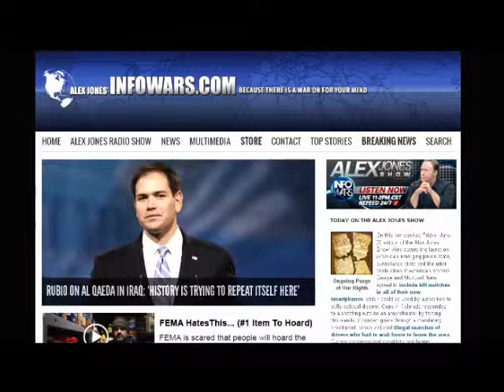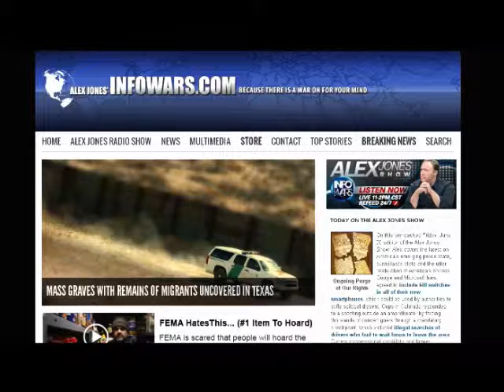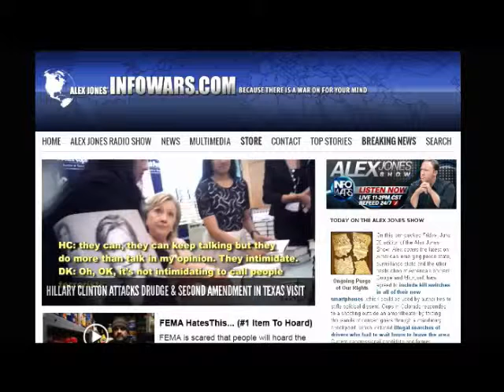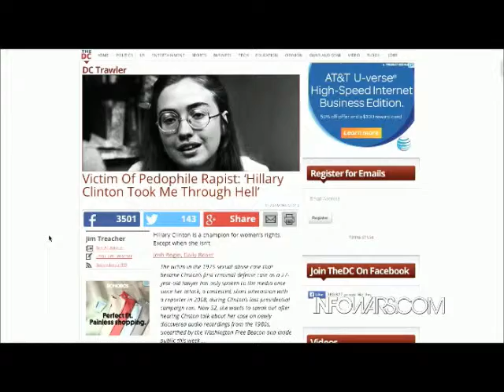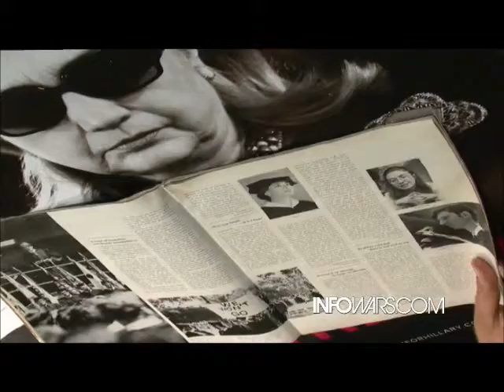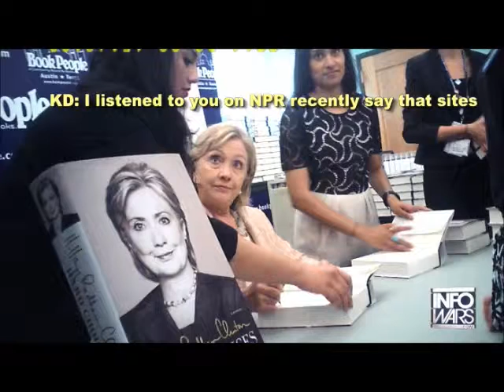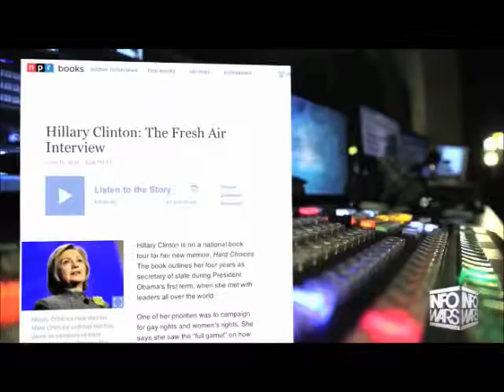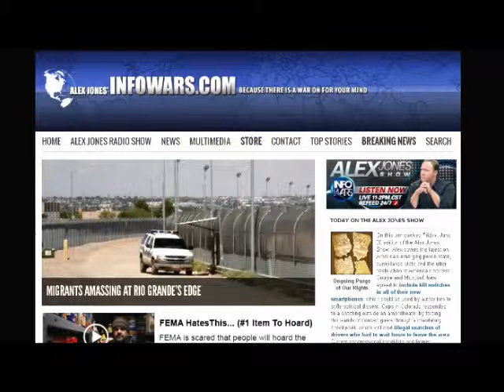The Alex Jones show Sunday June 22nd 2014 part 2 of 8